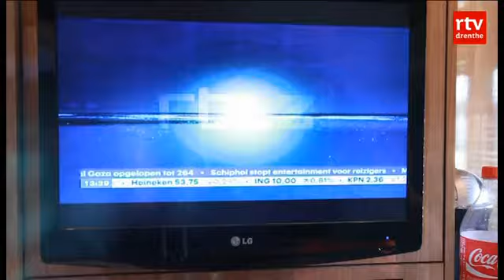CH De Wolden Journaal van 24 juli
In het tweede CH De Wolden Journaal vanaf het concours hippique in Veeningen zien we waar de grooms slapen, Nobility uit IJhorst is het Paard van de Dag en heel Drenthe profiteert van het concours.